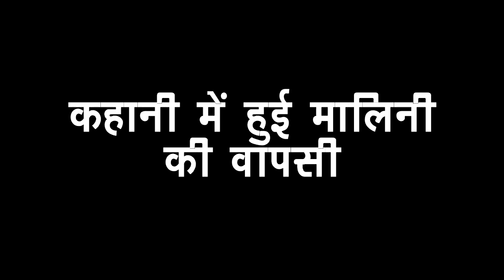IMLI: OMG!! IMLI के आंखो के सामने से लेकर जाएगी MALINI अपना बच्चा, होगी सबकी हालत खराब